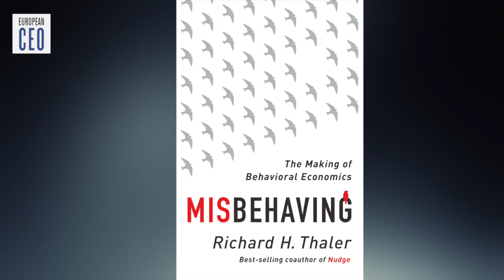Was Yanis Varoufakis a game theorist? | European CEO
Behavioural economist applies the main tenets of his book Misbehaving to a discussion on eurozone economics with European CEO.